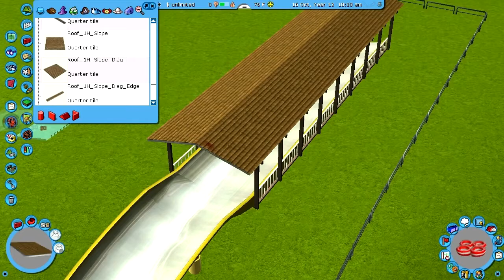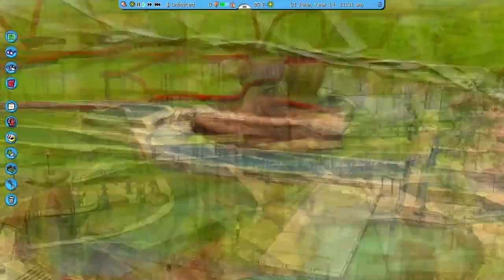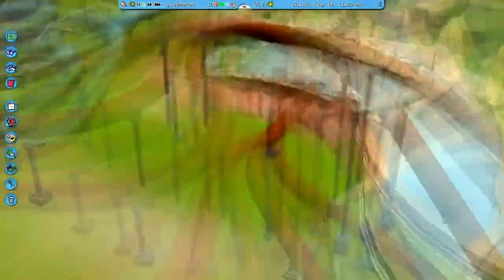RCT3 - Building a Water Park (2014) #7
Welcome to the series!
RCT3 - Building a Water Park is a series launched becuase of a succesfull pilot episode in 2013. The series has been on hold for a while now and I am pleased to announced that it is BACK ONLINE!